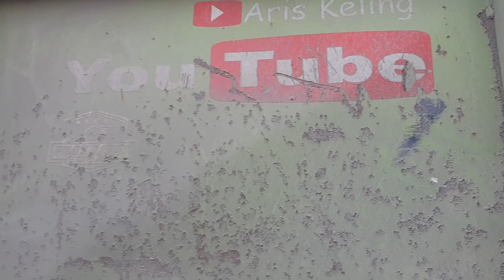ketemu pangeran lagi HINO 500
Selamat datang di channel Info Truck by Aris Keling
Konten dalam video ini berisi tentang kehidupan sehari-hari sopir truck
Mulai dari suka duka mengemudikan truck, hiburan sopir di jalan dan informasi seputar truck.
Selamat menonton dan semoga sehat selalu.